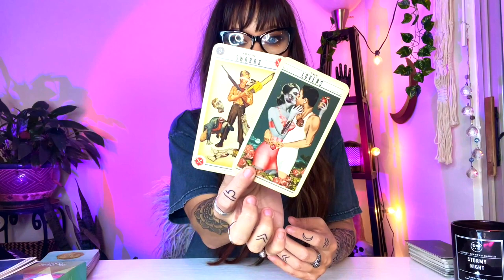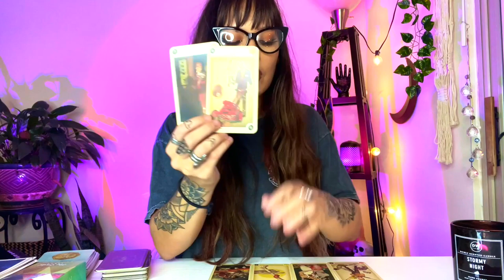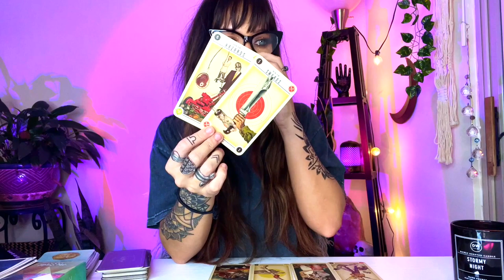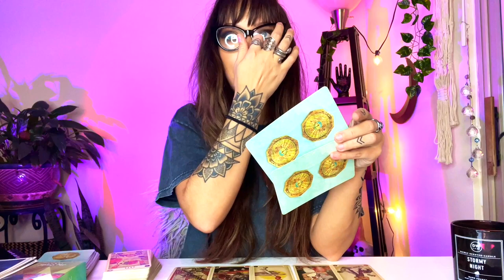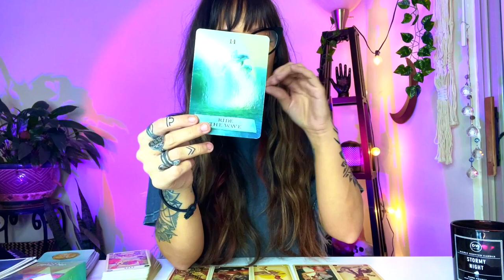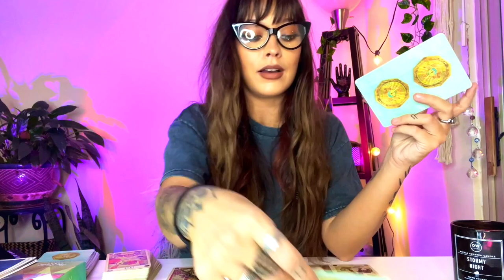Sagittarius, PROFOUND CLOSURE & HEALING❤️‍🩹 November 2021 Tarot & Astrology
Sagittarius November 2021 Tarot & Astrology Monthly Horoscope for Life, Love, Career etc. Sagittarius rising may resonate most. Make sure to watch your other signs readings.
*Tropical Astrology